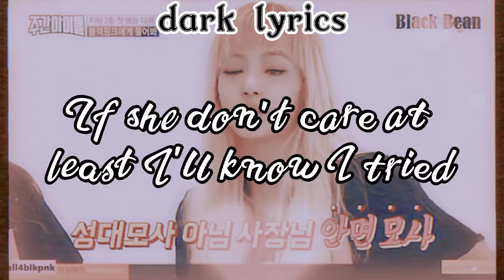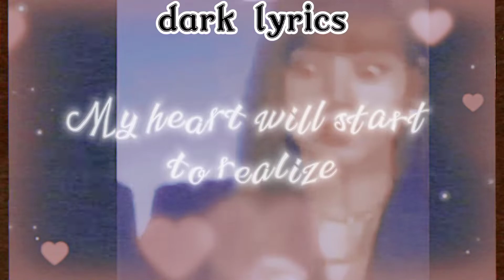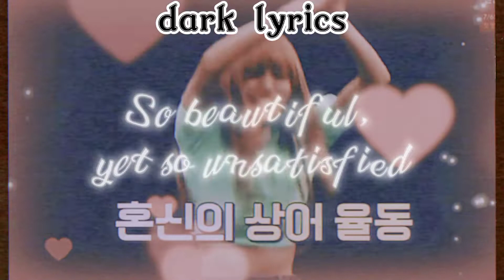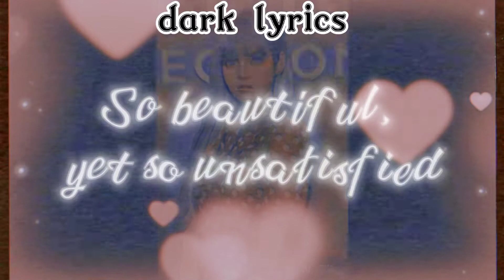alfie castley- teenage Mona Lisa (Lisa manoban fanmade lyrics) slowed reverb